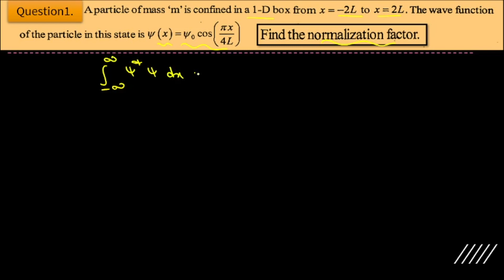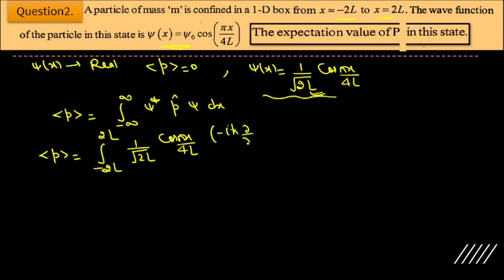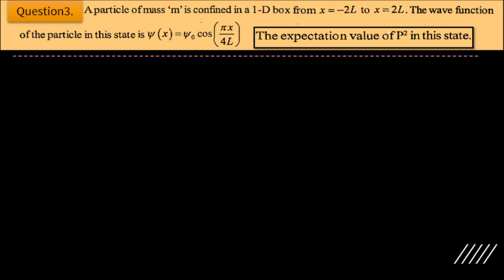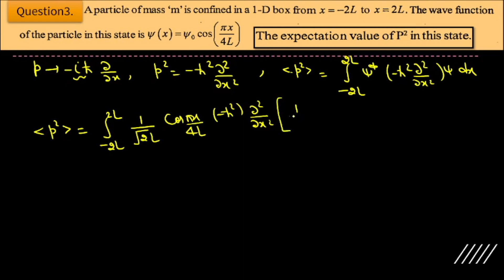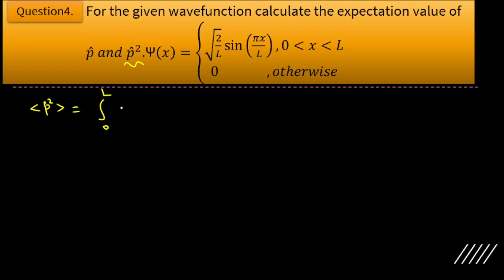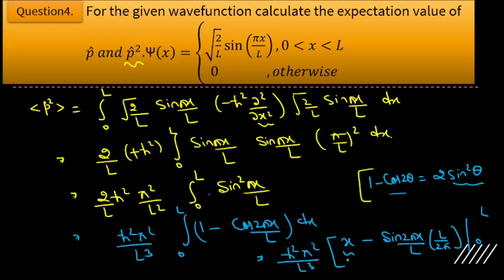Expectation Value | How to calculate expectation values | Numerical on Expectation value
Expectation Value |  How to calculate expectation values  | Numerical on Expectation value | Universe of Physics | Expectation Value in Hindi |